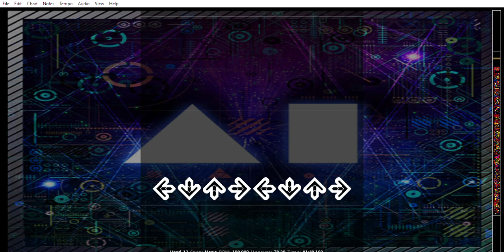[FUTURE TECHNO] AI // BEMANI Sound Team "Sota F." ~re-recording of Stepmania IIDX ANOTHER chart~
I decided to go back and re-record the three Stepmania IIDX preview charts using reverse scroll.

Rating: 12
Notecount: 1420